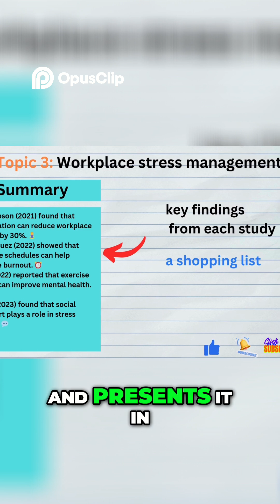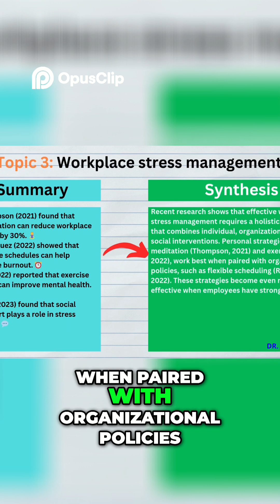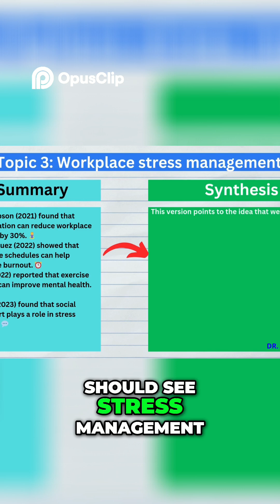How To Make Work Less Stressful With Science!